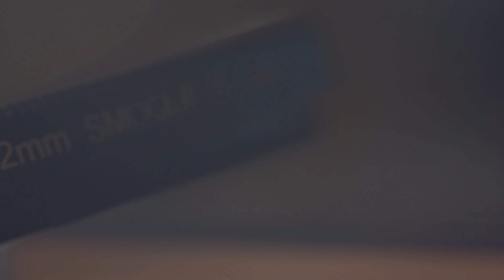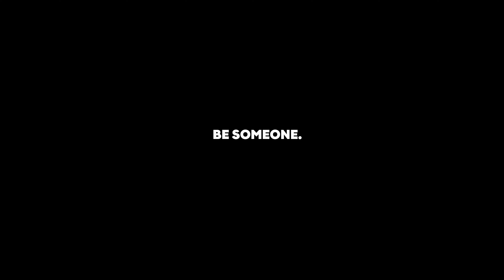Atmosphere without Haze! - Tiffen Smoque 3 Filter